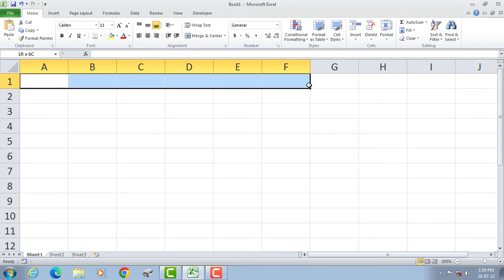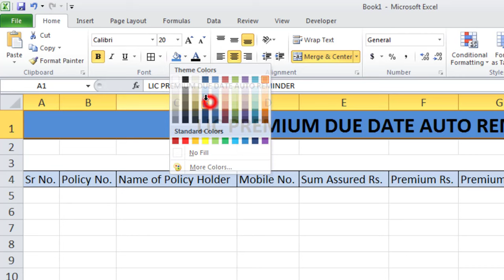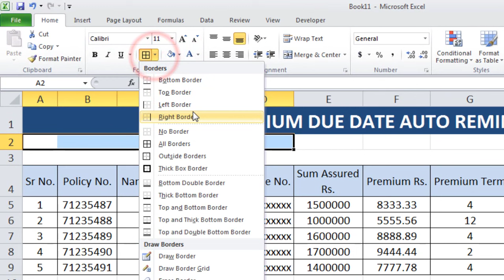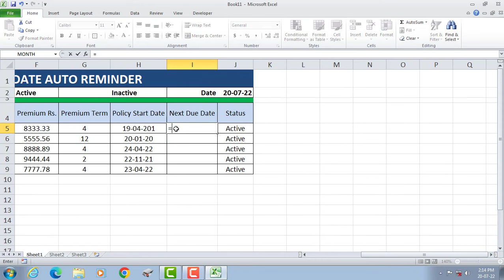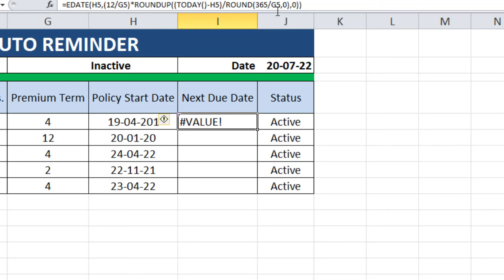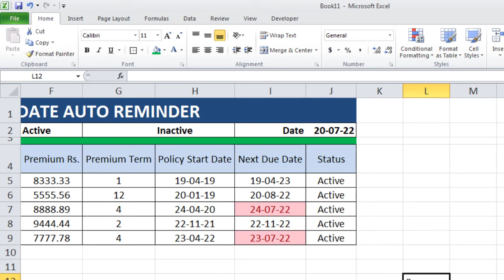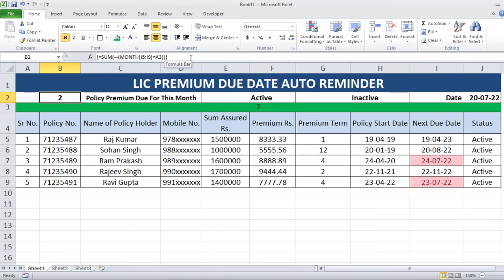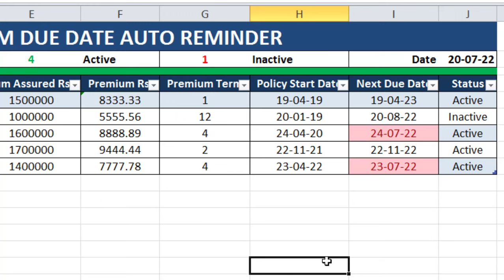How to create lic Premium Due Date Auto Reminder in Excel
LIC Premium Due Date Auto Reminder In Excel.
LIC premium pay maintain sheets in excel format.

If you work as a LIC agent then this sheet is for you. With the help of this sheet, you can manage the data of your clients. With the help of this sheet, you will continue to get the reminder of the upcoming installment. So that you can manage your work in a very good way.

My Other Hindi Channels:
Real Tutorial  : ✅